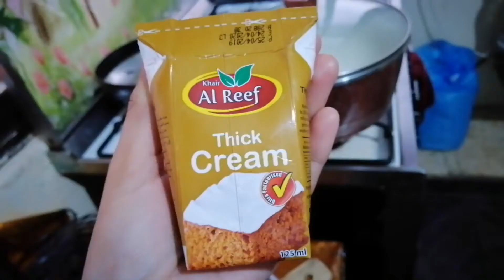Rice Pudding/Aroz con leche/lugaw/روز بحليب | very easy homemade recipe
Ingredients:
250gms uncooked rice
1ltr Fresh Milk
1 cup sugar
1pkt thick cream
2tbsp corn flour
Cinnamon powder (optional)
Walnuts (optional)

Instructions:
1. In a sauce pan, cook the rice for 20mins.
2. Combine the rice with the milk, sugar, thick cream and corn flour. Stir, continously until all ingredients are melted and to prevent sticking from the pan.
3. Cook in a medium fire for 20 mins. or until become thick and creamy.
4. Once thicken, remove from heat and spoon into a dishes. Sprinkle with cinnamon powder and a choice of nuts.
Can be eaten warm or cold! Enjoy! 😊

*This is my mother-in-law's recipe.
Rice Pudding in Arabic term is 'roz bahalib/ روز بحليب'

Rice Pudding is actually a classic old fashioned recipe. This is a family favorite sweet treats that harkens back to the olden days. This is indeed a real treat! Recipe is very simple and easy but delicious! 👌

In Philippines, we call it "lugaw". But this is a kind of lugaw with a twist.. 😁😉

Hope you like the video and try it in your home.

Or like my Fb page: Melbelyas Menu